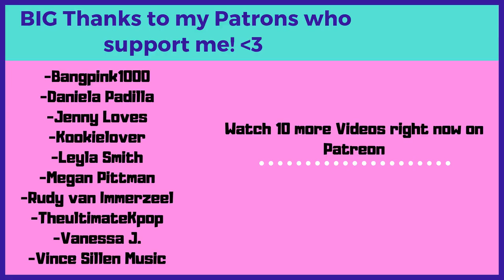Introduction to BTS - Episode 2: RM - Reaction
Flo M.
Postfach 11 61
25442 Quickborn
Germany

Flo M.
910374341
Packstation 117
25451 Quickborn
Germany